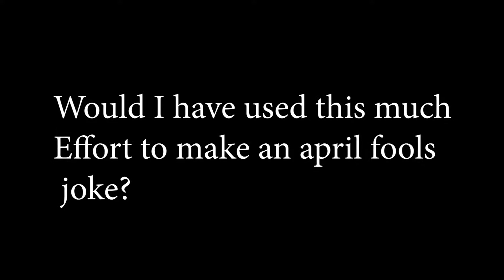The Return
Contrary to what you may believe, this is not an April fool's joke.